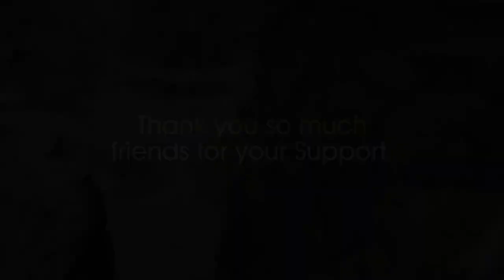महाबोधि सुपरफास्ट एक्सप्रेस की ऐसी रफ़्तार आपने पहली कभ नहीं देखि होगी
Thank you so much friend for watching my videos and supporting our channel.